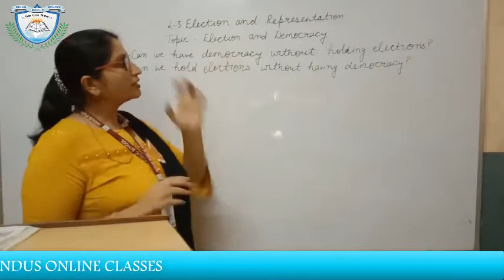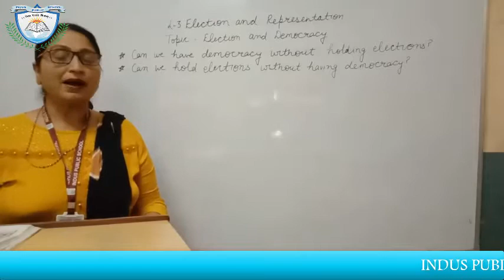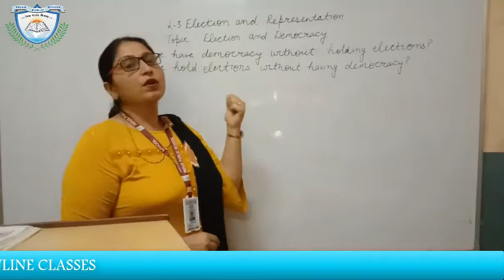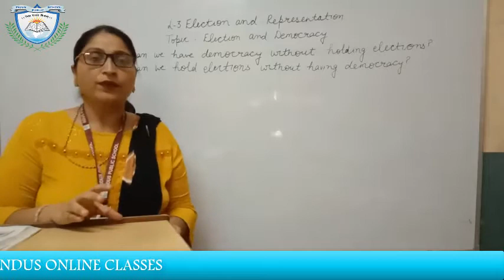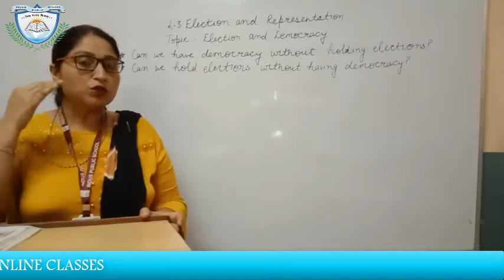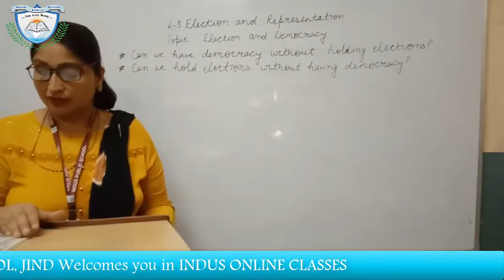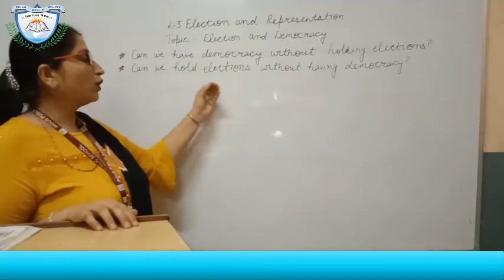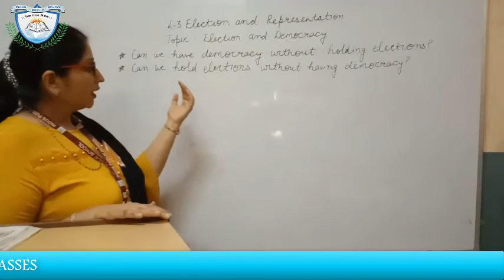Election and Democracy